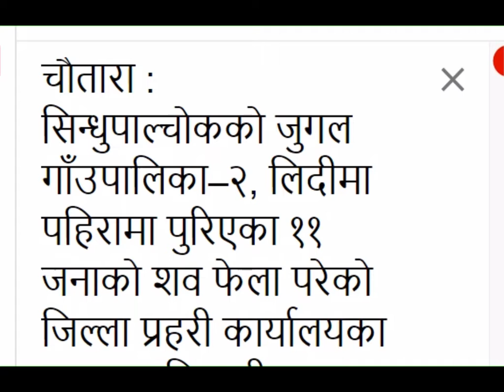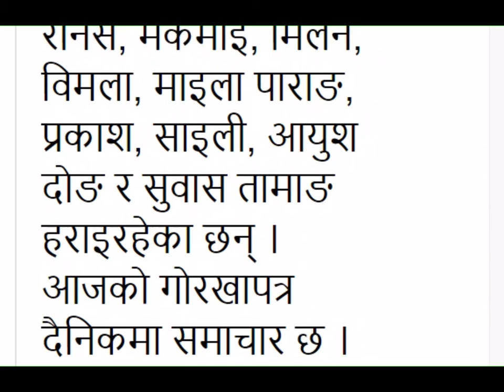NEWS: Landslide in Sindhupalchowk: Eleven bodies found, 27 still missing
सिन्धुपाल्चोकमा पहिरो : एघार जनाको शव फेला, २७ अझै बेपत्ता